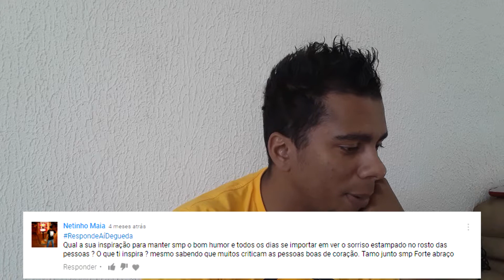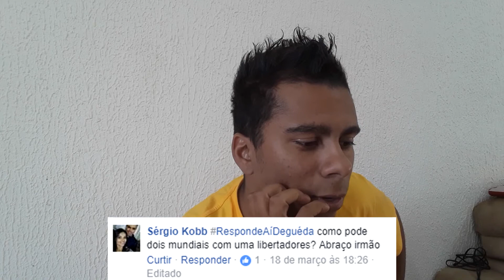RespondeAíDeguéda #01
10.000 inscritos até o dia 15/Setembro e sortearemos 03 PES 2018 mídia digital!!!

PARTICIPEM!!!

*** CANAL PARCEIRO DE SEMPRE!!! ***
- XxEstado Play